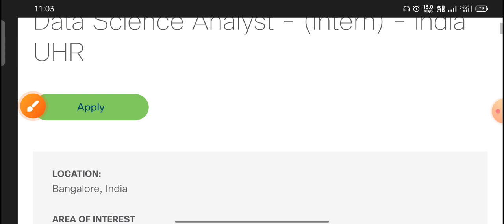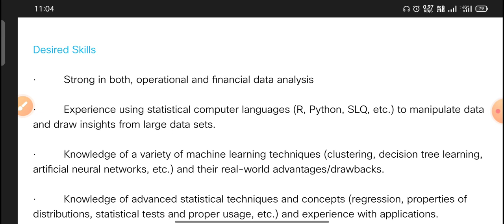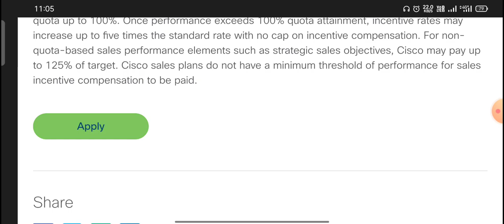Cisco data science analyst Jobs in banglore||work from home jobs in banglore||MNC Jobs Telugu